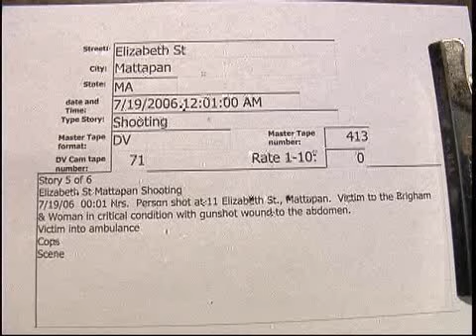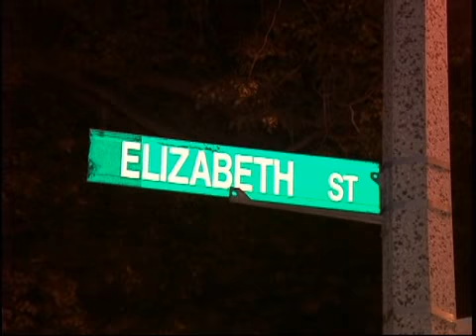Elizabeth St. Mattapan shooting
Elizabeth St. Mattapan shooting  7/19/2006  00:01 Hrs.